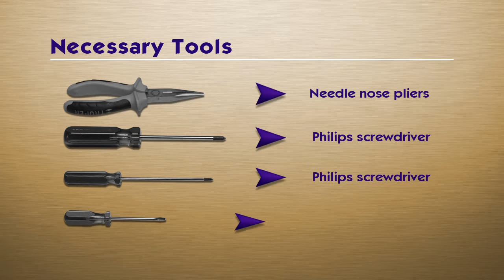JVC TS-CL110UAA Projector Lamp Replacement Video Guide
JVC TS-CL110UAA Lamp Replacement Video Guide

TS-CL110UAA inside of your projector  JVC

Manufacturer:
JVC

Part Number:
TS-CL110UAA

Compatible Projector Models:
HD-52FA97
HD-52G456
HD-52G566
HD-52G576
HD-52G586
HD-52G587
HD-52G657
HD-52G786
HD-52G787
HD-52G886
HD-52G887
HD-52Z575
HD-52Z585
HD-55G456
HD-55G466
HD-55GC86
HD-567BP6
HD-56FB97
HD-56FC97
HD-56FH96
HD-56FH97
HD-56FN97
HD-56FN98
HD-56FN99
HD-56G647
HD-56G657
HD-56G786
HD-56G787
HD-56G886
HD-56G887
HD-56GC87
HD-61FB97
HD-61FC97
HD-61FH96
HD-61FH97
HD-61FN97
HD-61FN98
HD-61G587
HD-61G657
HD-61G787
HD-61G887
HD-61Z456
HD-61Z575
HD-61Z585
HD-61Z786
HD-61Z886
HD-70A478
HD-70FH96
HD-70FH97
HD-70FN97